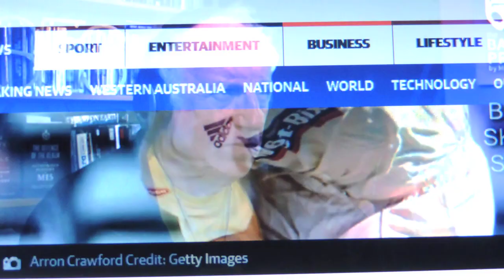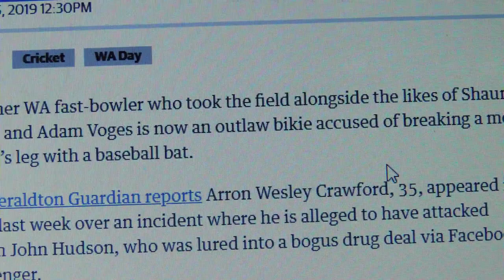NEW SUPER SOLDIER ON THE BLOCK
MOE CRAP FROM THE KING CLOWN

ANOTHER CRIMINAL DELUDED JUNKIE BEING SET LOOSE ON THE PUBLIC